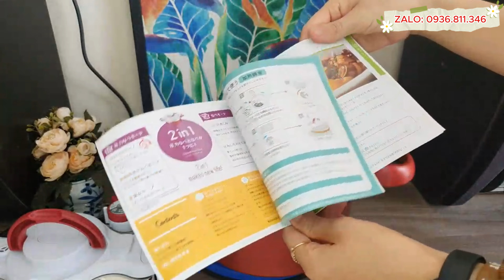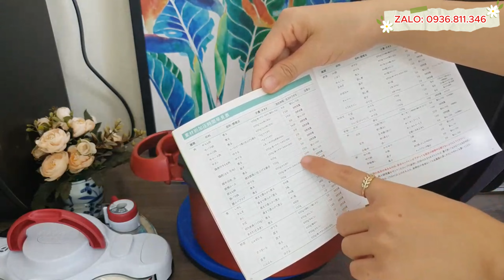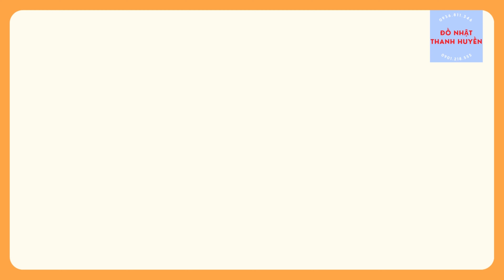Nồi áp suất VIP 4.0l TFal sx tại Pháp, mới 99%, đun bếp từ thoải mái I Zalo 0936811346 I 0901218555